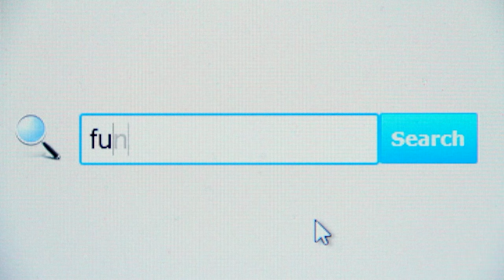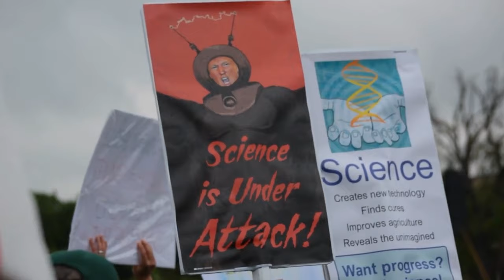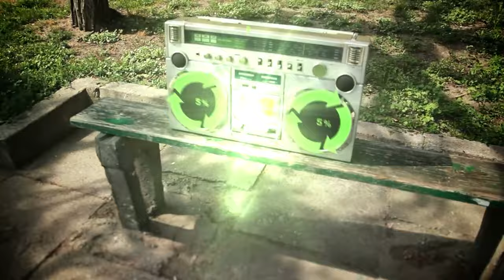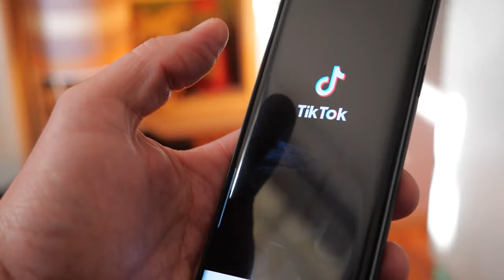Clowning The System: Inside the Juggalo Journey & The FBI's Folly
Dive into the eccentric world of Juggalos in this thrilling episode of 'Baked Lore and More.' Join Steph as she takes you on a wild ride through the heart of Detroit, unveiling the bizarre and rebellious roots of the Juggalo subculture. From the birth of the Insane Clown Posse to the infamous FBI controversy, explore how this unique community turned the tables on societal norms and fought for their identity. Hit play and embark on a hip-hop odyssey filled with face paint, Faygo, and the fight for freedom.